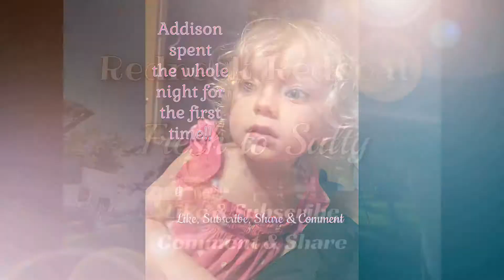First Night In Branson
We spent our first night on Branson and Addison’s first full night away from mom and dad!